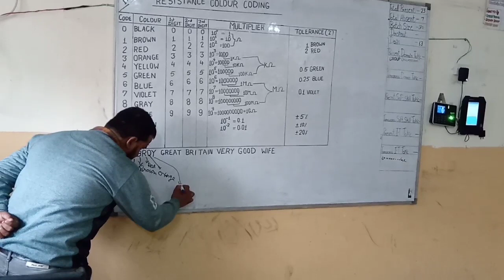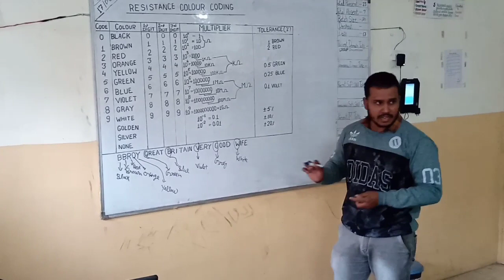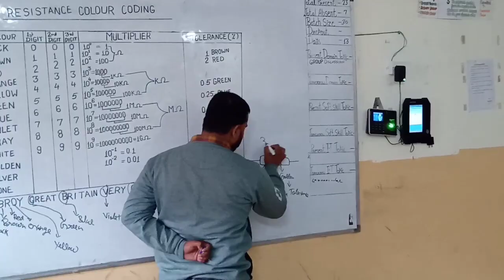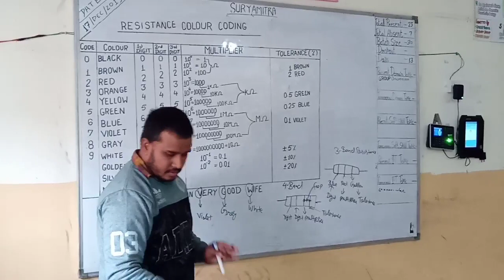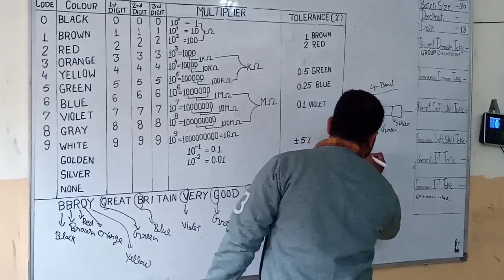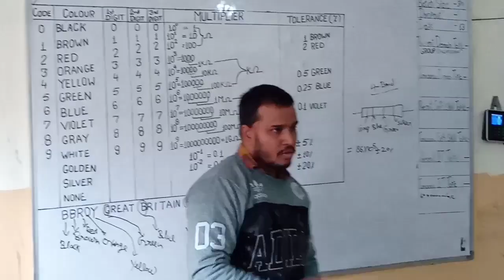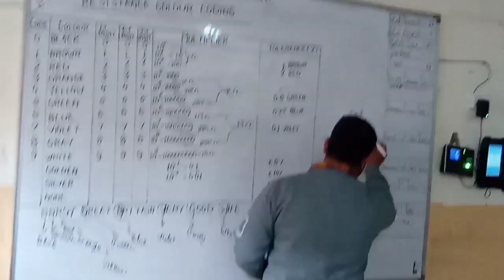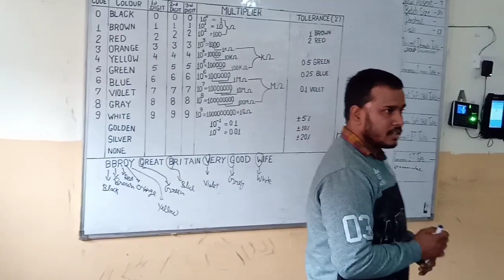Resistance Color Coding In Hindi#resistancebands#resistance